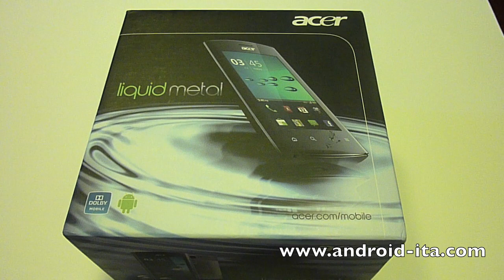Unboxing Acer Liquid Metal